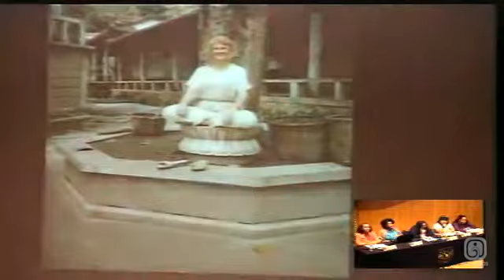MESA 23. ESCRITURA FEMENINA EN EL SIGLO XX. RECONOCIMIENTO A AURORA M. OCAMPO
00:09 Modera: Pilar Mandujano Jacobo

02:07 Narradoras: entre el periodismo y la literatura
Angélica Arreola Medina

14:32 El universo poético de Coral Bracho. Una aproximación
Rocío Gonzalez Serrano

26:33 Literatura escrita por mujeres
Patricia Ortiz

44:41 Mujer y exilio: una mirada a través de tres poetas
Aurora Sánchez Rebolledo

01:04:23 Preguntas